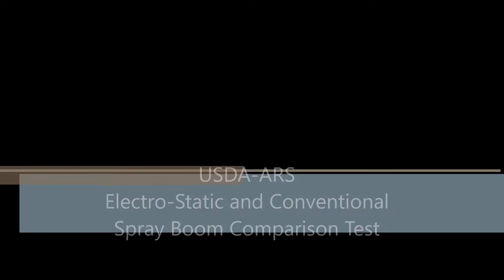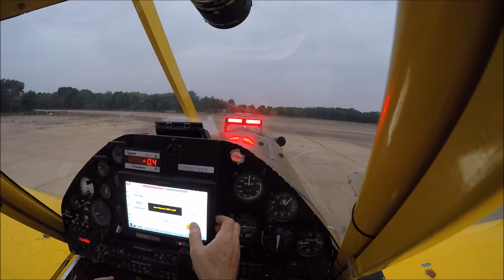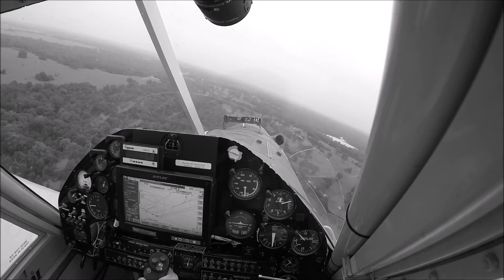Air Tractor 402B Electro-Static and Conventional Boom Comparison Test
Electro-Static and conventional spray boom comparison drift study test.  Air Tractor 402B.